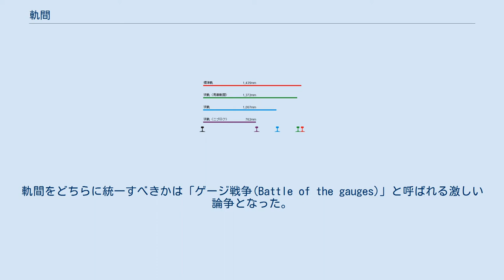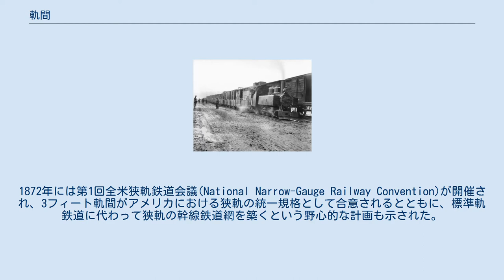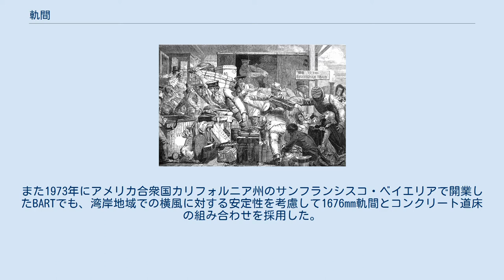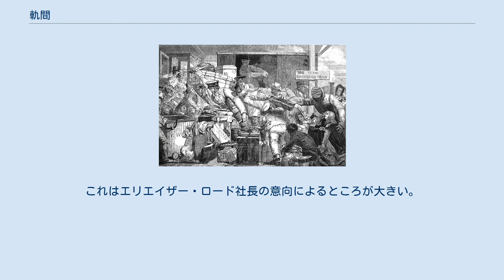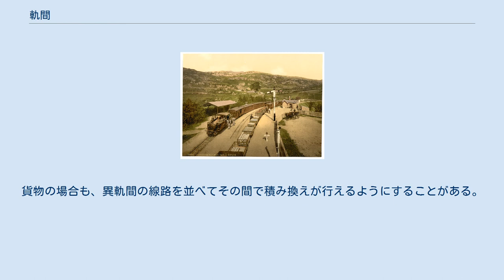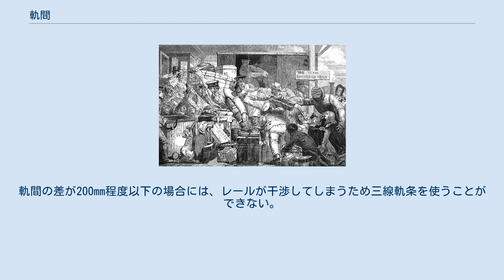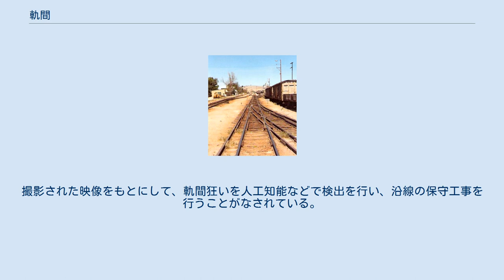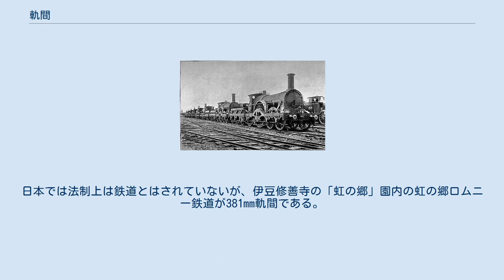軌間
軌間 おもな軌間の一覧 軌間（きかん）は、鉄道の線路を構成する左右の軌条（レール）の間隔である。
ゲージ（英語: Gauge）ともいう。
軌条には幅があるため、軌条頭部の内側の最短距離と規定される（詳しくは後述）。
 軌間は鉄道の機能・能力に関わる重要な要素であり、また軌間の異なる鉄道の間では通常は直通運転は不可能である。
世界で最も普及している軌間は1435mm（4フィート8.5インチ）で、標準軌と呼ばれる。
標準軌より広い軌間を広軌、狭いものを狭軌と呼ぶ。
日本で多い狭軌は、在来線でよく使われる1067mmである。
軌間を変更することは改軌と呼ばれる。
しかし、改軌は周辺のものに大きく影響があり費用も莫大なため、余程の理由がない限り行われない。
 曲線部では、車輪のすべてが、曲線の中心を向くことができないのと、車輪のフランジが軌条に接触することなく走行できるようにするため、内側の軌条を曲心側に若干広げて、軌条の間隔を所定の軌間より広げて車輪を円滑に走行できるようにしており、この拡幅をスラック（拡度）と呼んでいる。
曲線半径が600m以下の場合において設けられるが、その設定幅は曲線半径、台車の固定軸距、軌間などの数値や実験値等から計算され、曲線半径のランクにより5mm刻みに設定されており、大きな値をとってしまうと脱線の危険が生まれてしまうため、最大値で30mmとしている。
また、曲線半径が600m以上においても2mm以下のスラックが設けられる場合がある。
 軌間の正確な定義には、レールの頭部上面から一定の長さだけ下がった位置での左右のレール内側面の距離とするものと、上面から一定の範囲内でのレール内面の最短距離とするものがあり、国や地域などによって若干の差異がある。
 19世紀後半のフランスとイタリアでは、レール中心の間隔を基準として定めていた。
この場合軌間はレールの幅によって変わってしまうことになる。
 キリングワースの機関車 現代において標準軌とされる4フィート8.5インチ軌間の起源は、イングランド北東部のキリングワース炭鉱の馬車鉄道で用いられていた4フィート8インチ軌間である。
なおキリングワースの車輪間隔の起源をさらに古代ローマの馬車にまで遡ることができるとする説もあったが後に否定されている。
1814年、ジョージ・スティーヴンソンがこの炭鉱鉄道のために蒸気機関車を製造した。
スティーブンソンはその後他の炭鉱向けにも機関車を製造し、1823年にはロバート・スチーブンソン・アンド・カンパニーを設立したが、ここで製造された機関車も同じ軌間で設計されていた。
スティーブンソンは、各地の鉄道で同じ軌間を使ったほうが機関車や諸設備の量産に都合がよく、また将来これらの鉄道が相互に接続された時にも便利であると考えていた。
1825年にストックトン・アンド・ダーリントン鉄道で公共用の鉄道として初めて蒸気機関車が使われ、1830年には世界初の蒸気機関車による旅客用鉄道であるリバプール・アンド・マンチェスター鉄道が開業した。
これらの鉄道でもスティーブンソンの機関車が用いられた。
ただし、軌間はこの途中のいずれかの段階で半インチ拡大されて4フィート8.5インチとなっている。
 その後もスティーヴンソンらの関わった鉄道では4フィート8.5インチ軌間が採用されたが、蒸気機関車を用いた鉄道で馬車由来の軌間を用いる必然性はなく、より広い軌間のほうがよいと考える技術者も多かった。
代表的な例がイザムバード・キングダム・ブルネルであり、グレート・ウェスタン鉄道において7フィート1/4インチ（2140mm）という広軌を採用した。
ブルネルは、グレート・ウェスタン鉄道がスティーヴンソンの4フィート8.5インチ軌間の鉄道と接続する必要はないとして、異なる軌間でも特に問題はないと考えていた。
ブルネルほど極端ではないにしろ、1830年代から40年代には5フィートから6フィート程度の様々な広軌鉄道が現れており、イングランドでもグレート・ウェスタン鉄道に追従して1836年にイースタンカウンティー鉄道が7フィート1/4インチ軌間にしようと試みたが技師長のブレイスウェストによって5フィート軌間を勧められどちらとも違う軌間を始めた（後に標準軌に改軌）。
 グロスターでの乗り換えを風刺した絵 ただし、こうした異なる軌間が路線を拡大した結果1844年にグロスターにおいて4フィート8.5インチ軌間と7フィート4分の1インチ軌間の鉄道ははじめて接し、これにより軌間が異なると直通運転ができないという弊害...